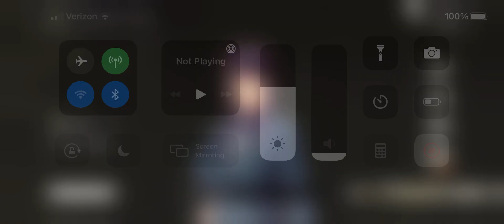Yuri Character Room Lines [Tales of Crestoria]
Recording: Summer / Planetarial

With Tales of Crestoria servers closed on February 6, 2022 I and with the help of others decided to record every characters lines in the Character Room for people to enjoy after the shutdown and to look at their models.

Eventually I will add subtitles to the videos and even subtitle lines that were not subtitled in the actual release. But this will take a lot of time and I have other priorities. Please be patient.